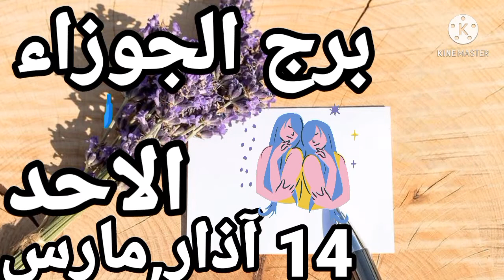توقعات الابراج اليوم الاحد 14 آذار 2021,توقعات الابراج الاحد ١٤ مارس ٢٠٢١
توقعات,
ابراج,
برج,
abraj,
Borj,
توقعات الابراج,
توقعات برج الحمل,
توقعات المال,
توقعات الحب,
توقعات الصحة,
توقعات برج الجوزاء,
توقعات برج الدلو,
توقعات برج الحوت,
توقعات العاطفة,
توقعات برج القوس,
توقعات برج العقرب,
توقعات برج الميزان,
توقعات برج الجدي,
توقعات برج السرطان,
توقعات برج الاسد,
حظك اليوم,
حظك لهذا اليوم,
حظك اليوم2021,
حظك اليومي,
ابراج,
توقعات يومية,
توقعات شهرية,
توقعات الابراج,
توقعات العمل في الابراج,
توقعات العاطفه للأبراح,
توقعات,
حظك اليوم,
توقعات المال للابراج,
نصائح للابراج هامة,
برج الدلو,
برج الجدي,
توقعات الاسبوع,
مي محمد,
برج,
برج الاسد,
برج السرطان,
برج الجوزاء,
برج الثور,
برج الحوت,
برج الحمل,
حمل ,
دلو,
جدي,
برج القوس,
برج الميزان,
برج العذراء,
برج العقرب,
قوس,
ميزان,
عذراء,
عقرب,
اسد,
سرطان,
جوزاء,
ثور,
حوت,
الابراج,
ابراج,
العذراء,
مشاكل الحب,
تنمية بشرية,
توقعات الابراج العاطفيه شهر مارس2021,
ابراج,
برج الميزان,
برج القوس,
برج العقرب,
برج الجدي,
برج الدلو,
برج الحمل,
برج السرطان,
برج الجوزاء,
برج الاسد,
PMG,
شيرين ناصيف,
الفلك,
علم الابراج,
Horoscope,
Pmg,
advdk khwt,
شيرين,
ناصيف,
عالم الابراج,
حظك اليوم,